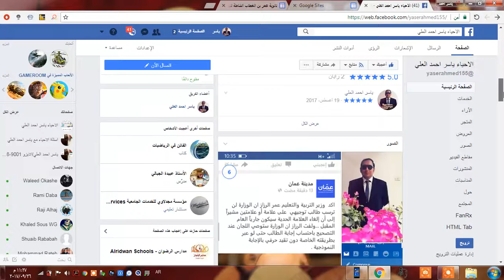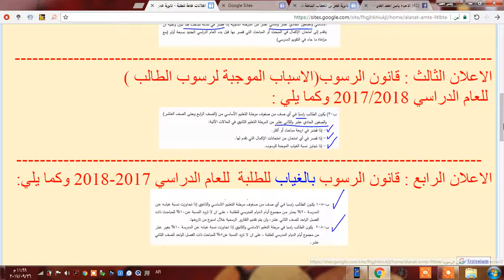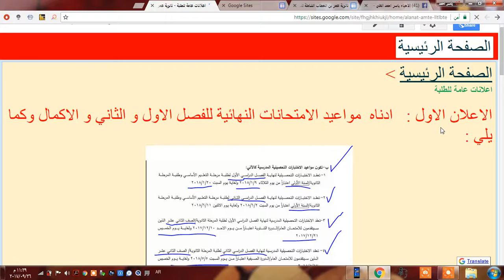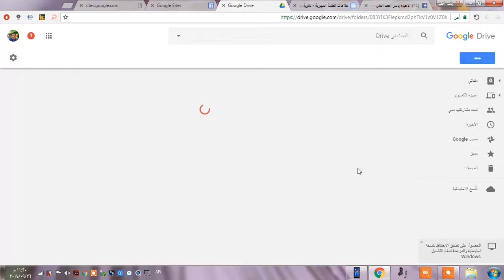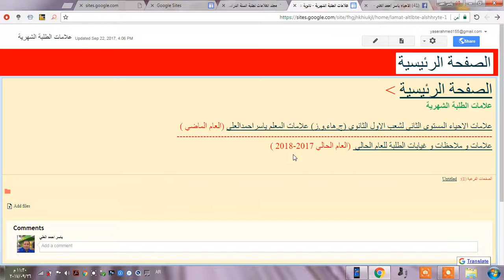كيف استفيد من موقع المدرسة عبر النت